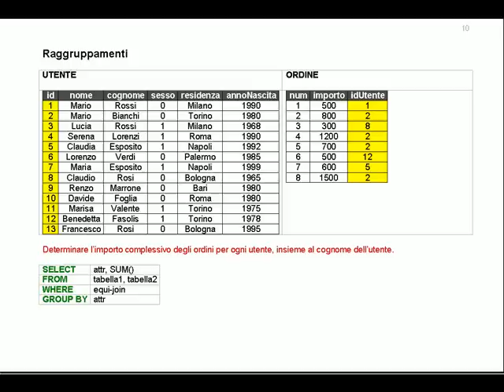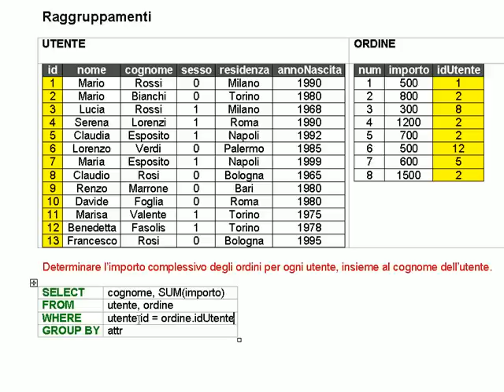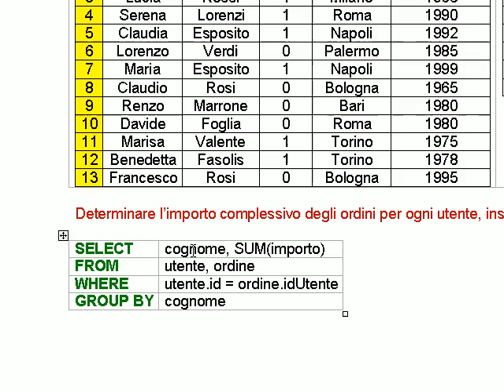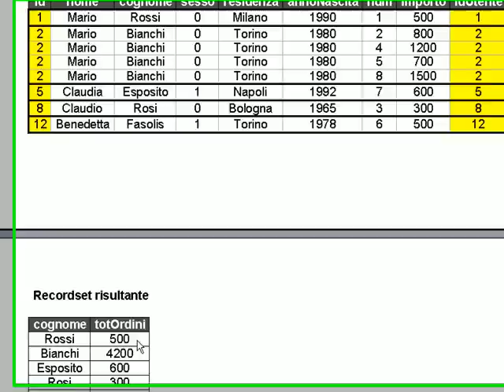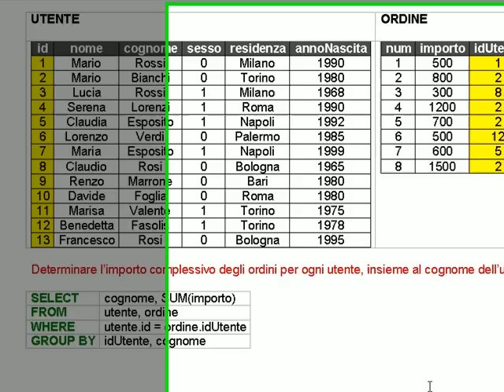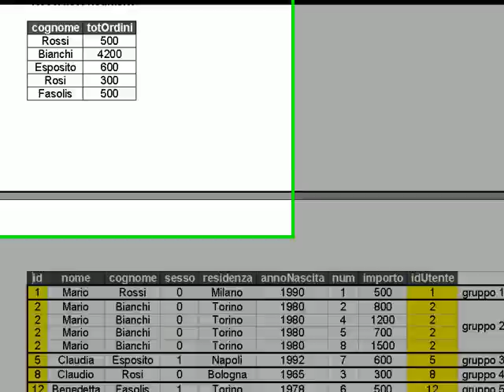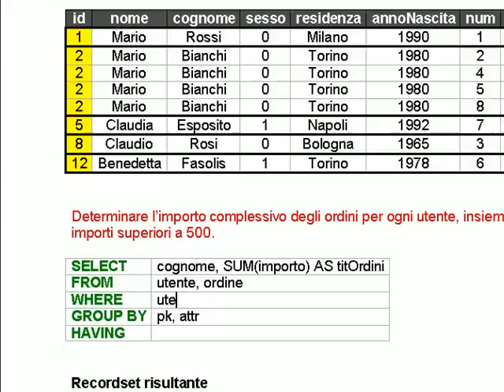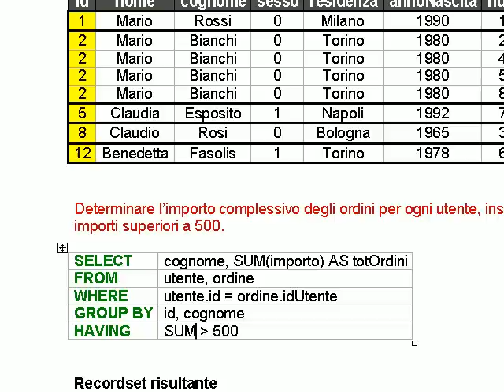Lezione 2 SQL parte 2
Raggruppamenti